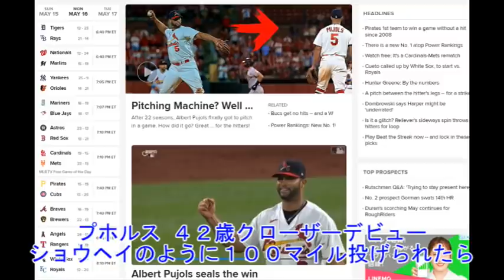プホルスがクローザーデビュー「ショウヘイのように１００マイル投げれたら良かった」大谷翔平にジェラシー？？？